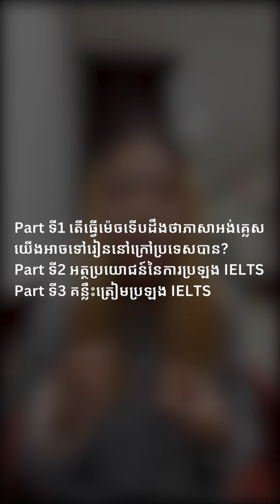រឿងសំខាន់មួយចំនួនដែលអ្នកទាំងអស់គ្នាត្រូវដឹងមុនទៅប្រឡង IELTS | MonyxIELTSPEP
តើធ្វើម៉េចទើបដឹងថាភាសាអង់គ្លេសយើងអាចទៅរៀន ទៅធ្វើការ ឬទៅនៅក្រៅប្រទេសបាន? តើ IELTS ជាអ្វី? ហើយមានអត្ថប្រយោជន៍អ្វីខ្លះ? តើមានគន្លឹះអ្វីខ្លះដើម្បីត្រៀមប្រឡង IELTS? តោះយើងទៅមើលវីដេអូនេះទាំងអស់គ្នា 🥰
តើមានអ្នកណាខ្លះដែលមានគម្រោងប្រឡង IELTS? ចាំ comment ប្រាប់ផងណា៎ ឬចាំ mention និង share ចែករំលែកទៅមិត្តភក្តិដែលមានគម្រោងប្រឡងផងណា៎ 🥰